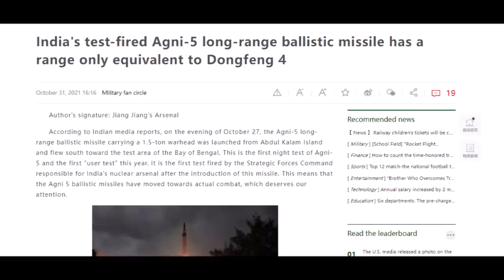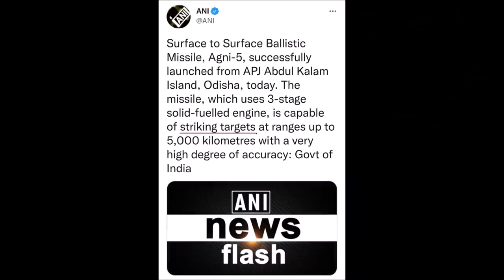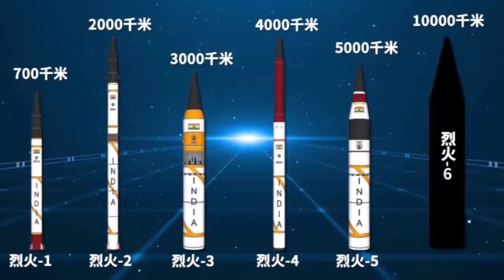China Media Shocked Why America Support Indian Agni 5 Missile ? Pakistan Media on Agni 5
India test-fired the Agni 5 missile with a range covering the entire China and the level equivalent to Dongfeng-31.
Can carry multiple nuclear warheads? CCTV reveals details of Indian Agni-5 missile launch